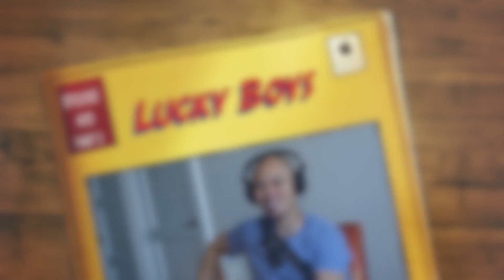NY Police Officer Rob And Will Hue Argue Over Breonna Taylor Incident | Lucky Boys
Lucky Boys Podcast:
William Hue

Special Guest:
Officer Rob

Produced By
Old Kid Productions